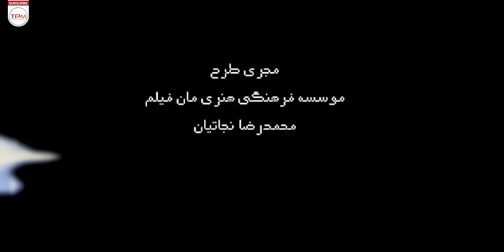فیلم پلیسی و معمایی جدید دانگل با بازی مجید واشقانی و رامبد شکرآبی - The police movie Dangal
فیلم پلیسی دانگل روایتی است از سهیل، یک جوان نخبه در حوزه­ کامپیوتر که فارغ‌التحصیل دانشگاه فردوسی مشهد است و در زمینه هک کردن، نیز تبحر بالایی دارد. او با مراجعه به پلیس فتا در جریان یک اختلال اپلیکیشنی قرار گرفته و در این زمینه شروع به همکاری با پلیس فتا می‌کند. در نهایت موفق شده و از انجام یک اختلاس بزرگ در کشور جلوگیری می‌کند...

خلاصه فیلم جدید پلیسی ایرانی دانگل👆👆
About Film Irani Dangal
The police movie Dangal is a story about Sohail, an elite young man in the computer field who graduated from Ferdowsi University of Mashhad and is also highly skilled in hacking. By referring to the FATA police, he became aware of an app malfunction and started cooperating with the FATA police in this regard. Finally, he succeeds and prevents a big embezzlement in the country...
سایر عوامل فیلم پلیسی و اکشن دانگل با بازی مجید واشقانی
کارگردان: بهادر اسدی
تهیه کننده: آرام جعفری و مجتبی امانی
نویسنده: احسان روحی
سال تولید: 1398
ژانر: پلیسی
بازیگران فیلم سینمایی ایرانی دانگل
بازیگران فیلم دانگل عبارتند از : مجید واشقانی ،رامبد شکرابی ،قاسم زارع ،جلیل فرجاد ،احمد ریحانه، محمود نوری، یاشار هاشم زاده، سحر رضوانی، علیرضا سوزنچی، الهام لطفی، احمدرضا آخوند زاده، سحر مولایی، امیرحسین رحیمی و محمد الهی بازیگران فیلم دانگل را تشکیل میدهند.